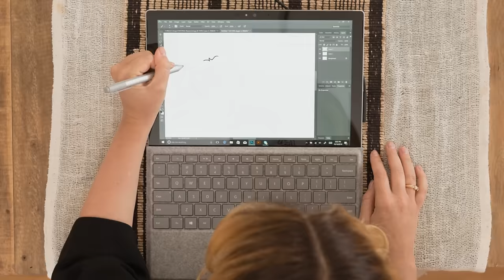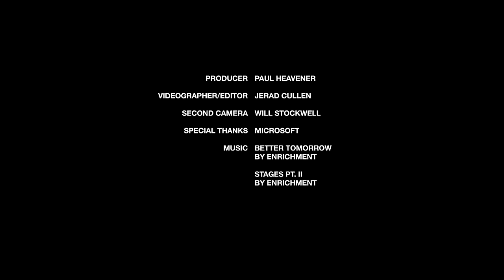Pen & Surface: Jess Rotter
Originally trained with a fine art background, Los Angeles-based artist Jess Rotter's path has been shaped by her love for music. Early experiences working with record labels altered the course of her artistic direction, moving her towards illustration with a heavy '70s inspiration. Classic rock 'n' roll and funk can be seen in her line-heavy sketches and in the design of the physical objects she's worked on like album sleeves and concert merch. Even now, although her home studio is clean and clutter free (she's recently moved away from traditional artistic mediums gone completely digital), musical flair can be seen everywhere -- shelves brim with records and framed tour posters adorn the walls.

Our third and final edition of Pen & Surface challenged Jess to bring her retro, psychedelic style to the HYPEBEAST logo. Recently captivated by the marble sculptures she saw on a trip to Italy, her illustration on the Microsoft Surface brings together baroque art and HYPEBEAST for an old-meets-new dichotomy that very much resembles Jess's own career merging the 1970s with the 21st century.